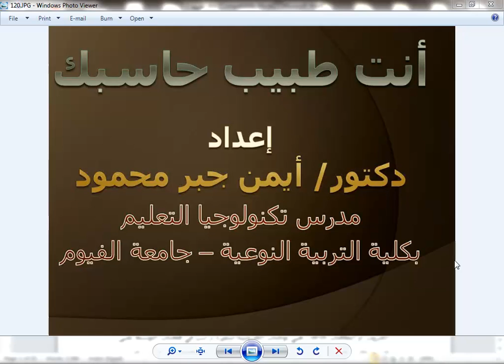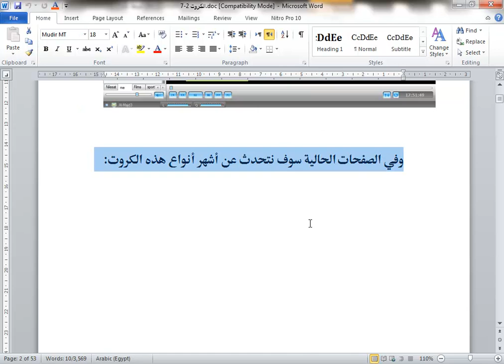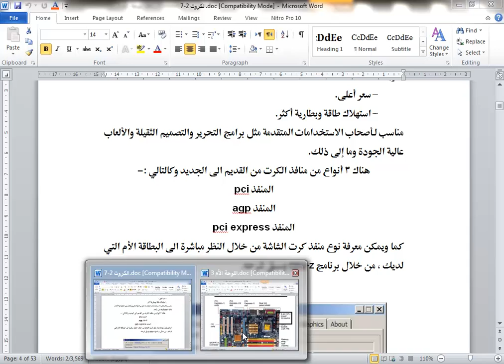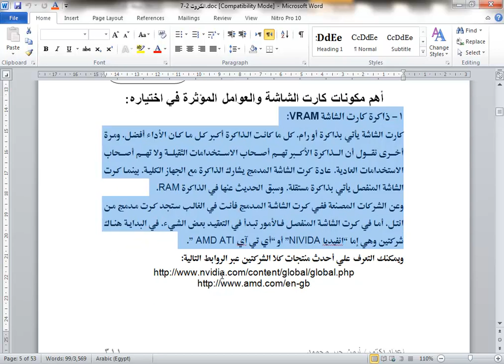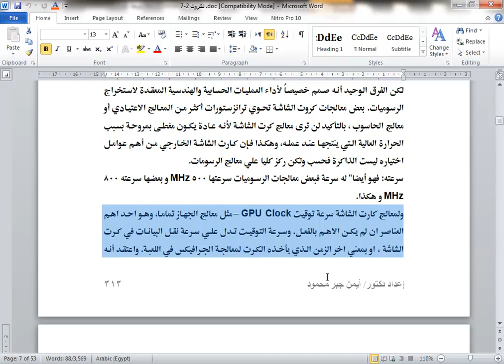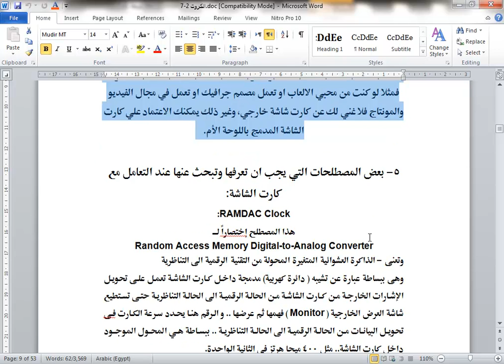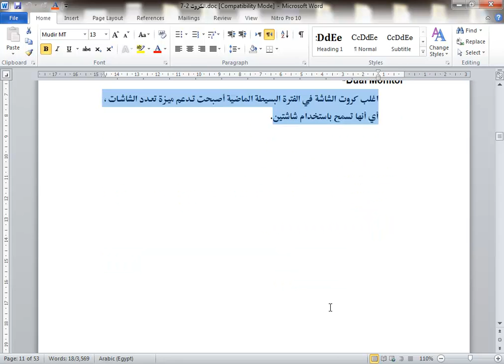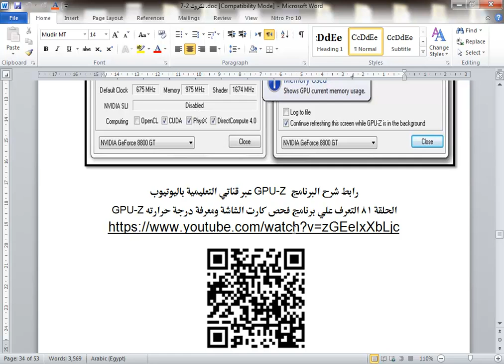18 البطاقات أو الكروت Cards وشرح كامل لكارت الشاشة VGA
الفصل السابع: البطاقات (الكروت) Cards والمحولات Converters
1- تعريفها ووظيفتها وأهميتها .
2- شرح لبعض أنواع البطاقات (الكروت) Cards .
2-1 بطاقة العرض او كارت الشاشة VGA Card- Graphic Card .
2-1-1 أنواع كارت الشاشة .
2-1-1-1 كارت شاشة مدمج باللوحة الأم Integrated VGA
2-1-1-2 كارت شاشة خارجي – منفصل Dedicated VGA
2-1-2 أهم مكونات كارت الشاشة والعوامل المؤثرة في اختياره
2-1-2-1 ذاكرة كارت الشاشة VRAM .
2-1-2-2 منافذ كارت الشاشة Ports .
2-1-2-3 معالج كارت الشاشة GPU .
2-1-2-4 دقة الشاشة Max Resolution .
2-1-2-5 بعض المصطلحات التي يجب ان تعرفها وتبحث عنها عند التعامل مع كارت الشاشة .
2-1-2-6 موقع للمقارنة بين كروت الشاشة .
2-1-3كروت الشاشة الخاصة بأجهزة الكمبيوتر المحمولة Laptops
2-2 بطاقة كارت الصوت Sound card .
2-2-1 أنواع كروت الصوت .
2-2-1-1 كارت الصوت المدمج داخل اللوحة الأم .
2-2-1-2 كارت الصوت الخارجي .
2-3 بطاقة كارت الشبكة Lan (Adapter) Card .
2-3-1 أنواع كروت الشبكة .
2-3-1-1 من حيث سرعة نقل البيانات .
2-3-1-2 كارت الشبكة مدمج باللوحة الأم وكارت الشبكة الخارجي ..
1- كارت الشبكة المدمج مع اللوحة الأم .
2- كروت الشبكة الخارجية .
2-1 كارت شبكة يوصل علي فتحة التوسعة PCI .
2-2 كارت شبكة يوصل علي فتحة التوسعة PCI-Express .
2-3 كروت الشبكة الخارجية من النوع USB .
2-3-1-3 كارت الشبكة من حيث عدد المنافذ .
1- كارت شبكة ذو منفذ واحد فقط .
2- كارت شبكة يحتوي علي أكثر من منفذ .
2-3-2 كارت شبكة واير لس Wireless card .
2-4 بطاقة او كارت التليفزيون (TV Tuner) .
2-5 بطاقة او كارت الدش او الستالايت (Satellite Card) ويطلق ايضا عليها (DVB Card) .
2-5-1 أنواع كروت الدش .
1- كارت دش داخلي .
2- كارت دش خارجي .
2-6 بطاقات وكروت متنوعة تركب علي فتحتي التوسعة PCI and PCI-Express .
2-7 المحولات Adapters Or (Converters) .